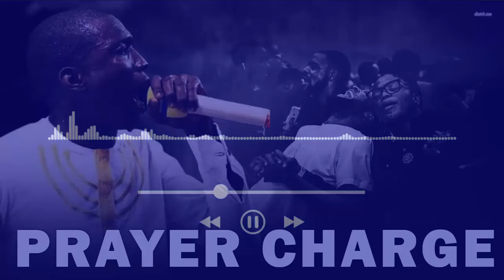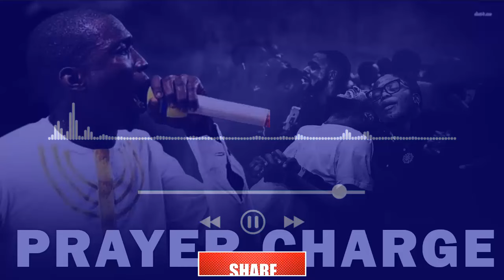PRAYER CHARGE | MIN.THEOPHILUS SUNDAY